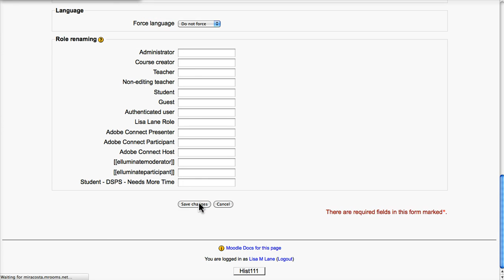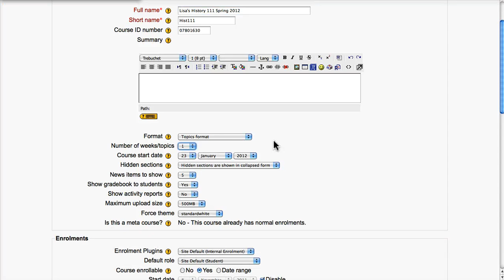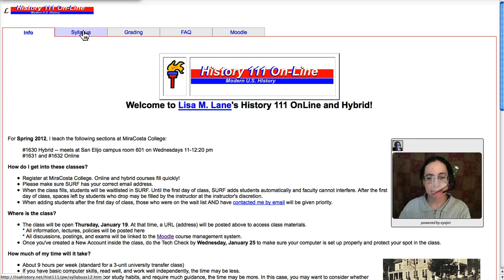Using Moodle for items linked from an interactive syllabus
How to use Moodle only for graded items linked from an interactive syllabus. Closed captioning included.

Creative Commons licensed Attribution/Non-Commercial/ShareAlike Lisa M Lane 2011